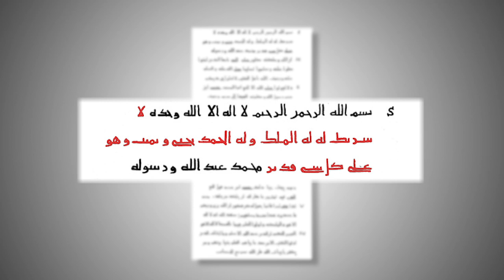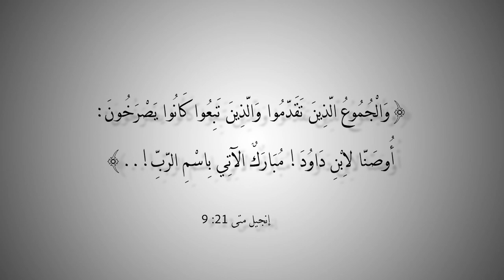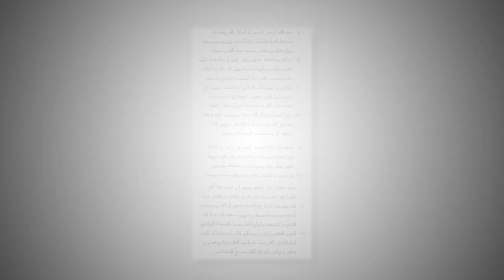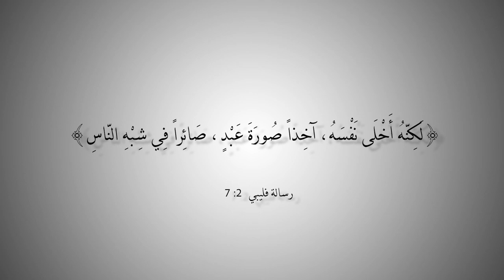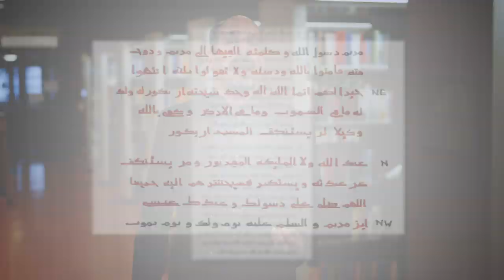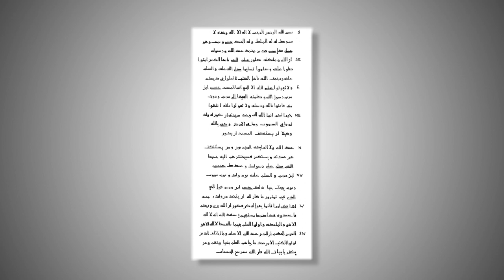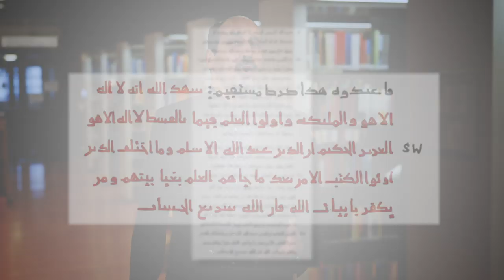التاريخ المبكر للإسلام | الحلقة 29 | نص قبة الصخرة ومدلوله